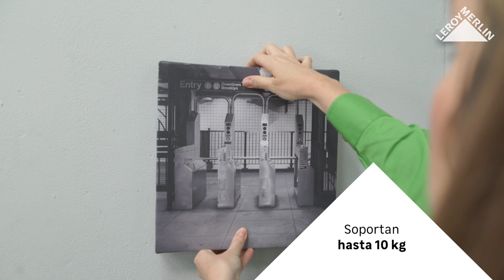Formas de colgar tus cuadros · LEROY MERLIN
Descubre cómo colgar tus cuadros siguiendo las indicaciones de este vídeo.

Conoce más sobre este producto en su ficha con Ref. 12899054 y cuyo enlace es